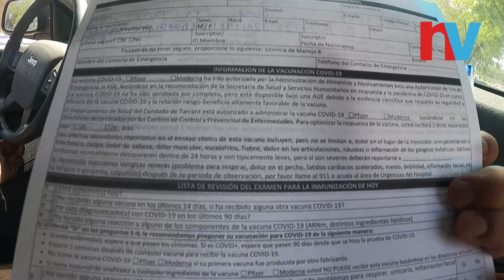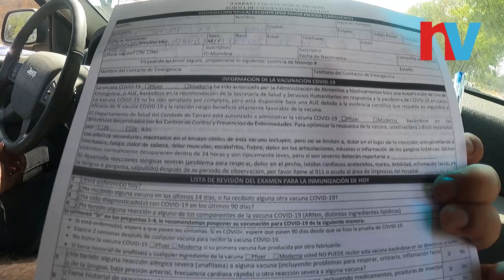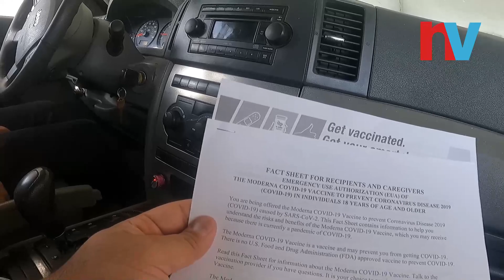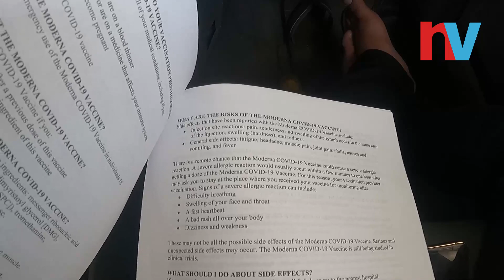Tracking Chip on Vaccine ? Getting First dose of COVID Vaccine